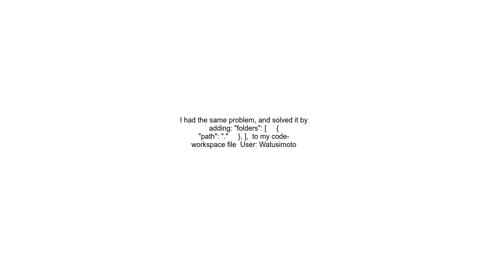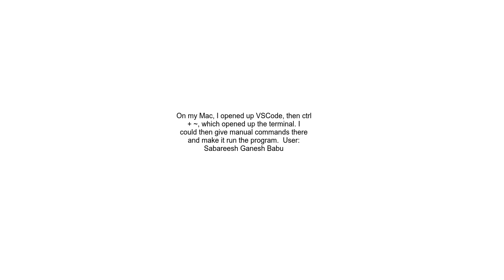&#39;Run code&#39; is not working in Visual Studio Code